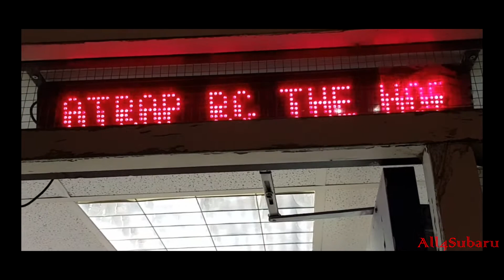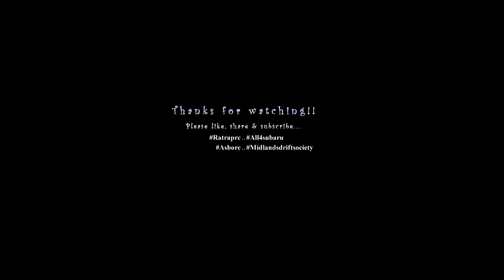An awesome place!! - Ratrap RC Playground- RC DRIFT...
Well here's another installment from the ratrap rc playground, i know i say it in every video video but it really is an awesome place with an awesome atmosphere!! Ratrap rc playground just get's better and better week by week.

The guys over there put alot of time and effort into the club/track/venue, its amazing the work thats done to make it what it is today!

If your local to yorkshire or even if your not ( people come from all over the uk and we've also had visiters from belguim) get yourself over for a visit, the guys are very helpful and welcoming.

If you would like to know more about ratrap rc playground then hit them up on facebook here:

If your in the midland's (birmingham-uk) there is a venue in tamsworth that happens every 3 weeks. you can find them on facebook here: